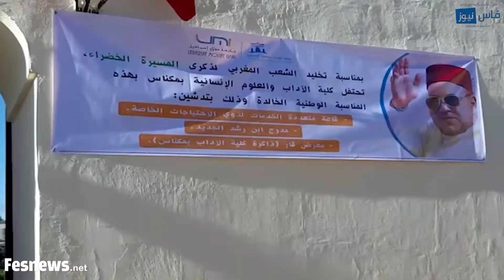أمزازي من مكناس.. يعلن عن توسيع العرض الجامعي بالجهة وتقريب الكليات من طلبة العالم القروي